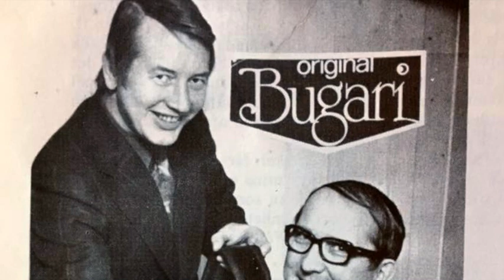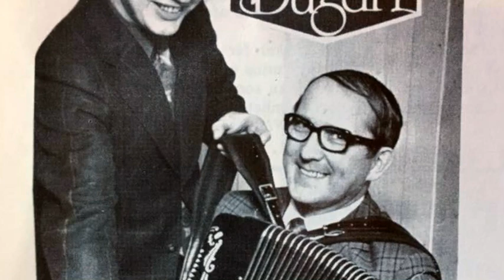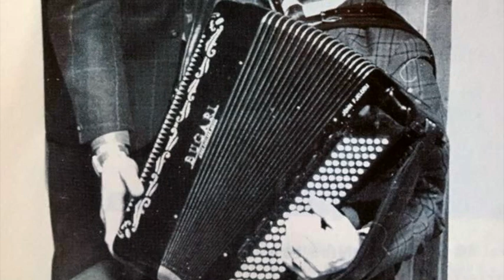Tre glade lakser (J.Fjeldbu)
John Fjeldbu & Rolf Nylend
Inspelat på Polydor 1966